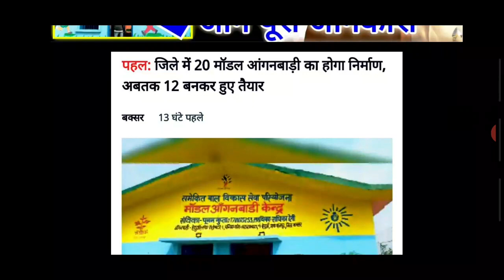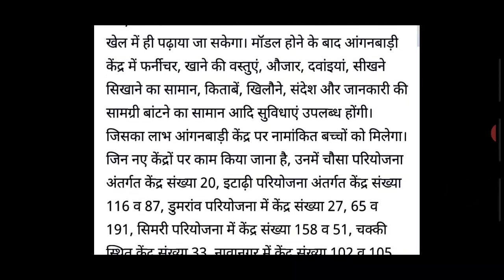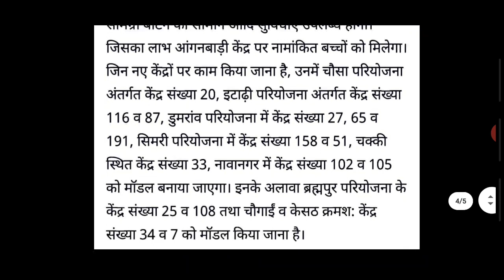मॉडल आंगनबाड़ी केन्द्र सुविधाओं से लैस | Modal anganwadi All Suvidhaon Update 2021 जाने पूरी जानकारी